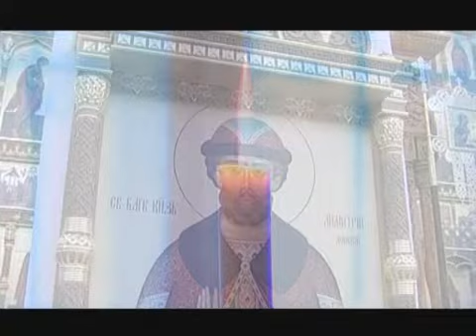НЭРС-ТВ СТАРОГОЛУТВИН_ мужской МОНАСТЫРЬ-1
Богоявленский Староголутвин мужской  монастырь  в  Коломне.
Настоятель -  Игумен  Варлаам.  История монастыря  со  времени основания  Сергеем Радонежским до наших дней.  Часть №1.
Производство НЭРС-ТВ.  Режиссер Николай Симанков.  Креативный директор  Ольга Смирнова.